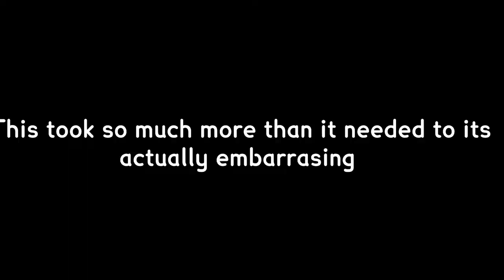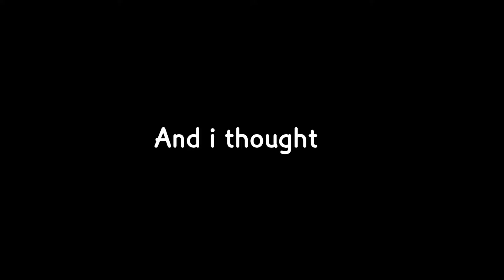Tin can Ship can Actually Float... No more questions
An atmospheric vehicle adventure that follows the emotional journey of a boy and his ship as he embarks on a voyage to find a new home. Sail stormy waters, dive unknown depths, and explore forgotten ruins in a beautifully realised, flooded world.

This game is the most beautiful one i have ever played
Amazing view and scenary of a post apocalyptical abandoned word filled with water